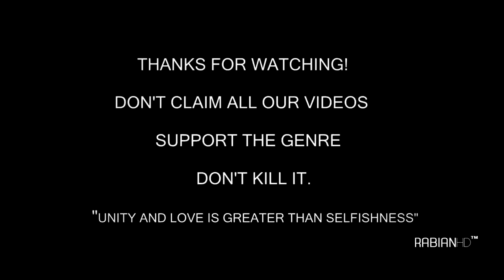Luis Suarez - The Come Back (Magical Goals 2015)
Luis Suarez - The Come Back (Magical Goals 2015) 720p HD

Luis Suarez is off the chart at the moment, truly the best Pure #9 of this generation. After a rough start, Suarez has gone on to scoring 20 goals thus far this season and almost all those are considered magical.